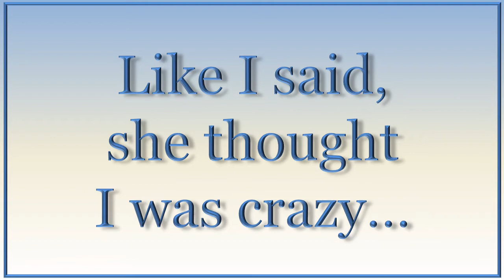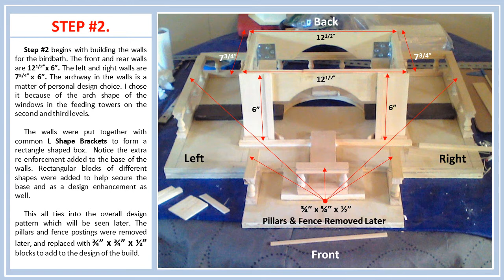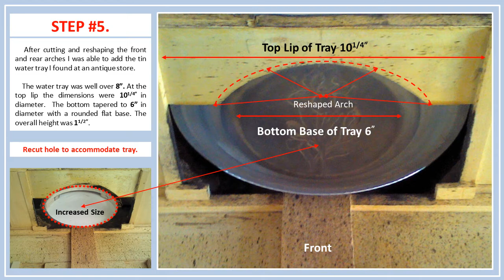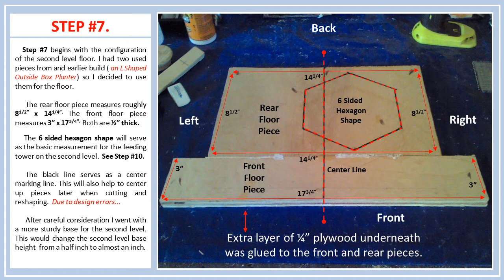How To Build A Birdfeeder Steps #1 - #9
One day I asked my wife if she’d like a bird feeder to sit outside. I’d just built a planter box out of plywood to cover the concrete barbecue pit we never use so immediately she said yes. What she didn’t know was that I planned on taking a 6 sided gazebo shaped bird feeder and doing something unique.

      I found a typical bird feeder at Michael's for $4.99 and immediately envisioned a split level bird feeder/birdbath. So I purchased two feeders to use, and would blend a birdbath to go along with it.

I Came Up With This:

1. A standard Gazebo shaped feeder.
2. A hidden glass bottle feeder.
3. Modern Birdbath & perching areas.
4. A classic  Sundial & Thermometer.

As always, she thought I was crazy…